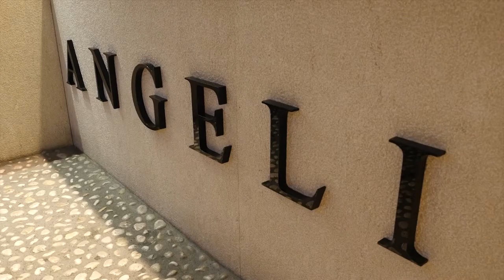CantaCles 2017 | Prima serata - Marco Leonardi (Bruce Springsteen - Glory Days)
Marco Leonardi, in gara per Gioielleria Angeli, si esibisce sulle note di  Glory Days di Bruce Springsteen.